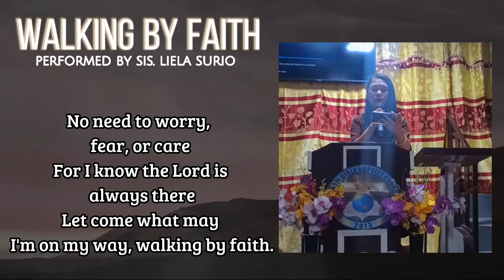Walk by Faith | Solo | Lyrics | SBBC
Performed by Sis. Liela Surio

The road I face may not be easy
There maybe some twists and turns along the way
But I'm thankful that the Lord, He leads me
And His guiding hand will help me stand
As I struggle day by day.

I'm walking by faith and not by sight
Living for the Lord and doing what's right
Knowing my sins have all been covered by the Great I am
No need to worry, fear, or care
For I know the Lord is always there
Let come what may I'm on my way, walking by faith.

Sometimes I can't see what lies before me
As I follow Him into the darkest night
But every step I take it draws me closer
And I will turn around because I've found that Jesus is the light! The Light!

Let come what may I'm on my way,
Let come what may I'm on my way, i'm walking by faith.

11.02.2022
Watch and be bless with the song. Thank you and God bless😇